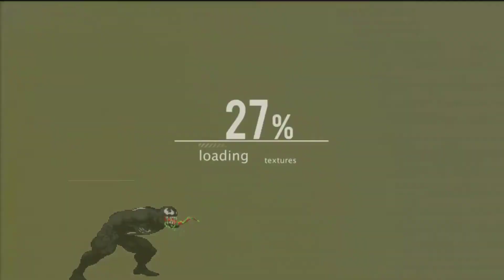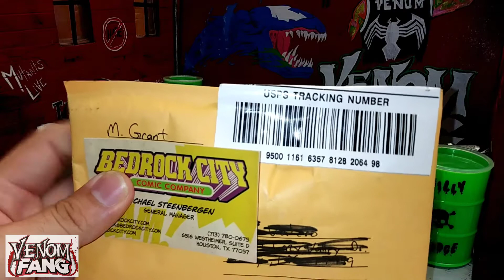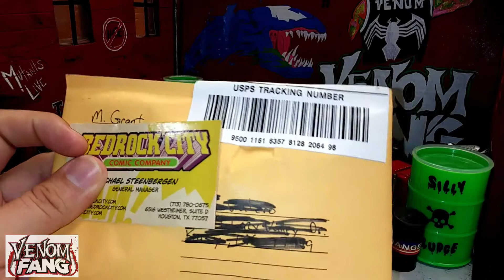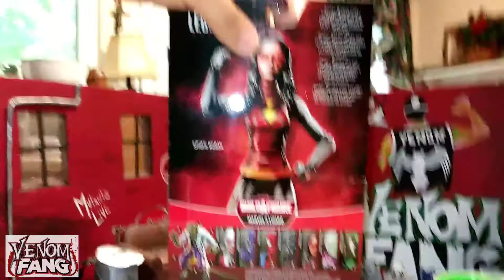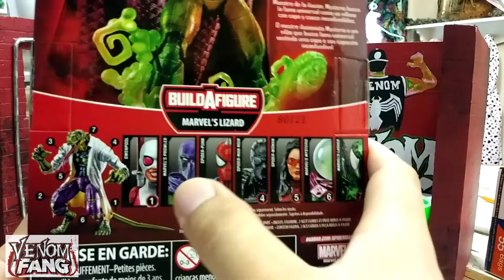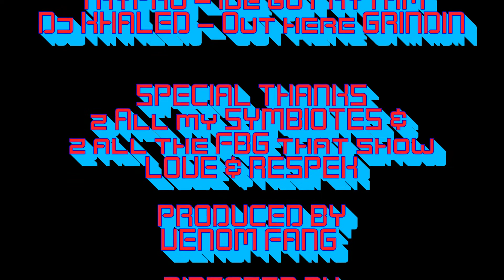Pg#71 F.I.T.T Challenge Pickups& SYMBIOTE MAIL Review